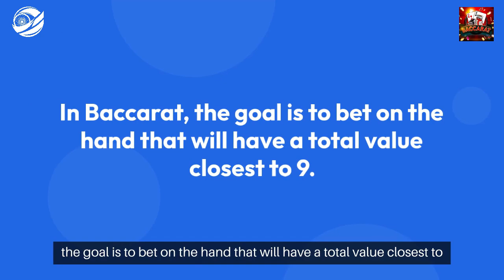Baccarat (बैकारेट) India 2024 Review - India Bet Master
*IndiaBetMaster.com - Baccarat (बैकारेट) Review*

An exclusive glimpse into the thrilling Baccarat game aimed specifically at the Indian user, providing all the answers to the burning questions one might have on this classic casino game. How do you play Baccarat? What are the top Baccarat strategies? Can you play Baccarat in Hindi? How do Baccarat winnings work? And much more. Please visit our game review article using one of the links below (English or Hindi) for a comprehensive guide.

In this video, we have an exciting review for all casino and gaming fans in India. Join us as we dive into the world of online casino gaming, providing you with valuable knowledge and insights to enhance your betting experience.

Don't forget to visit and explore India Bet Master website for all cricket and casino information, best brand reviews, cricket university, exclusive offers and all the data needed for you, the Indian bettor.